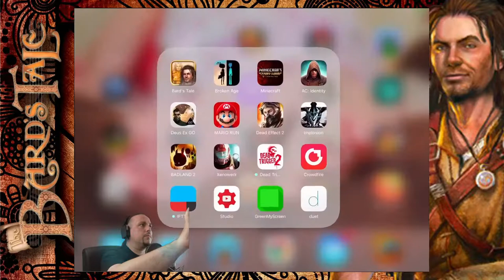Let's Play The Bard's Tale [Deutsch] Episode 42 - Manna... Mannana... Mananaaachs...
Wir sind der Barde, ein egoistischer und mit Sarkasmus überschwemmter Frauenheld auf sinnloser Abenteuerreise durch rattenverseuchte Keller, Höhlen und Wälder. Immer auf der Suche nach Reichtum und Ruhm begeben wir uns auf eine Reise mit ungewissem Ende.

Über das Spiel:

Genre: Adventure
Spieler: Einzelspieler
Entwickler: InXile Entertainment
Publisher: InXile Entertainment, Vivendi Games
Gespielt auf: ipad Air 2
Erschienen für iOS: 01. Dezember 2011

Musik Endcard:
Song: The Bard's Tale OST - Here's to the Bard

🔧Equipment🔨

❕❕WICHTIG❕❕❕❕WICHTIG❕❕❕❕WICHTIG❕❕❕❕WICHTIG❕❕
Nachfolgend findet Ihr alle Informationen zu dem von mir
verwendeten Equipment. Die URLs führen Euch teilweise zu
Bestellung von Euch einen kleinen Obulus, welcher mir bei Amazon
gutgeschrieben wird. Für Euch werden die Bestellungen dadurch
NICHT teurer und Ihr unterstützt damit meine Arbeit. Der gesamte
Erlös daraus kommt auf das Sparbuch meiner Tochter!
❕❕WICHTIG❕❕